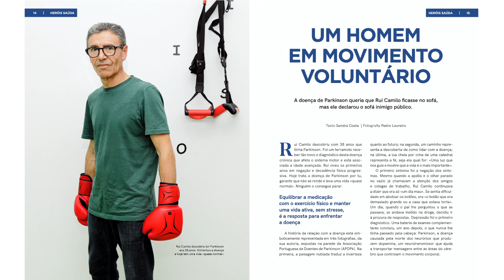O efeito APDPk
Conhecer e frequentar a Associação Portuguesa de Doentes de Parkinson foi determinante na luta de Rui Camilo contra a doença.